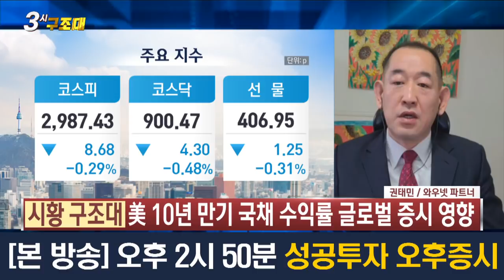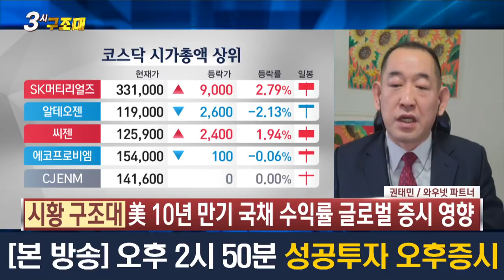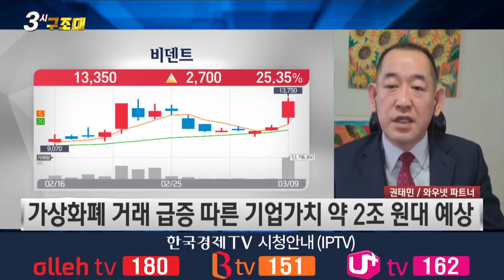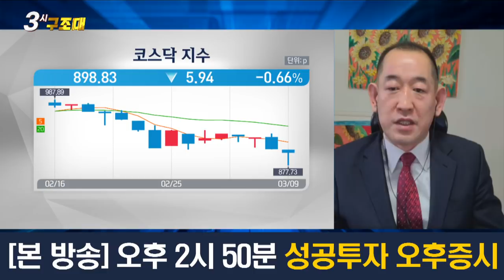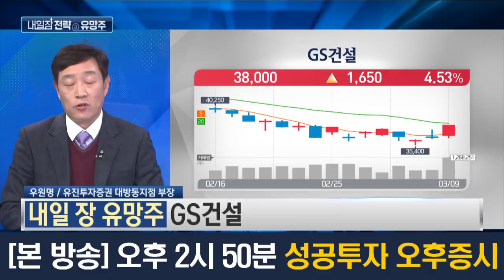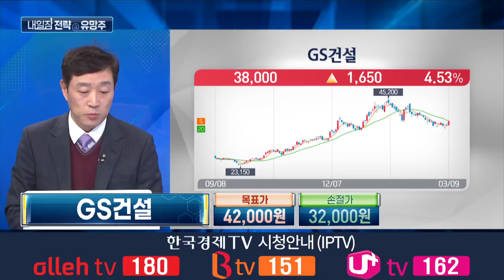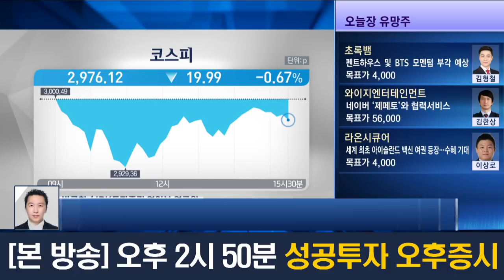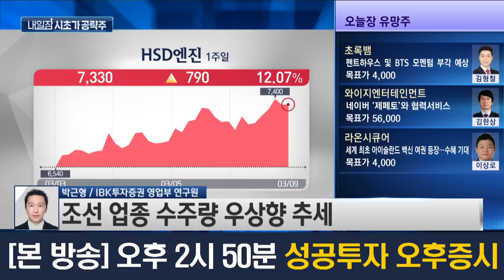퇴근길 꼭 봐야할 내일장 공략주 / 성공투자 오후증시 / 한국경제TV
0:35 시황구조대
2:35 지난주 유망주 점검
3:52 내일장 첫 번째 유망주 소개
4:48 내일장 두 번째 유망주 소개
8:23 우원명 부장의 내일장 유망주 소개
10:30 송태현 과장의 내일장 유망주 소개
12:35 박근형 차장의 내일장 시초가 공략주 소개

출연 : 권태민 와우넷 파트너
           우원명 유진투자증권 대방동지점 부장
           송태현 유안타증권 영업부 연구원
           박근형 IBK투자증권 영업부 연구원